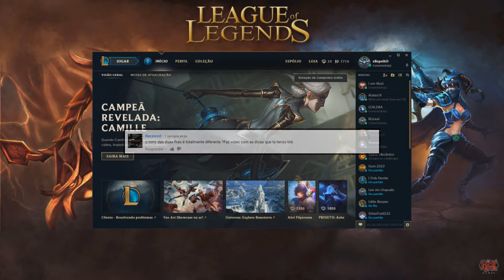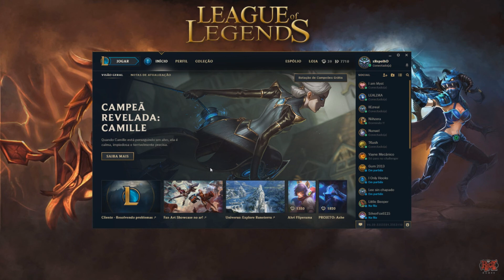COMO SAIR DO BRONZE/PRATA/OURO - League of Legends - COMO GANHAR MAIS PARTIDAS NO LOL!!